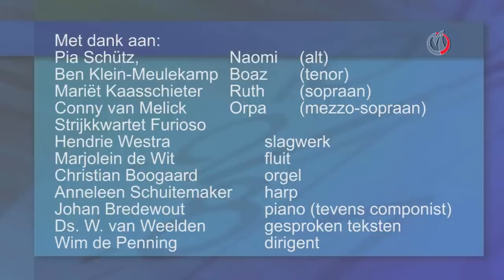ZK-113 Oratorium Ruth deel 1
ZK-113 Oratorium "Ruth" deel 1 uitgevoerd door CZOV 'Eensgezindheid' in de Hervormde kerk te Oud-Alblas. Met dank aan: WIPsoft Mediaproducties, geluid. Camera: Marry Heijkoop en Dirk Klop. Montage: William de Wee. Productie: Gijs Zonnenberg